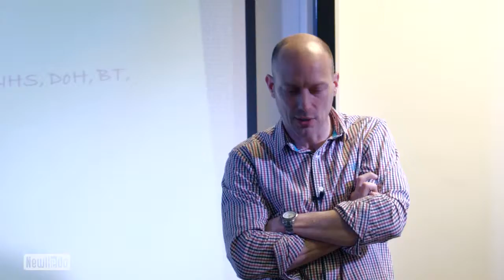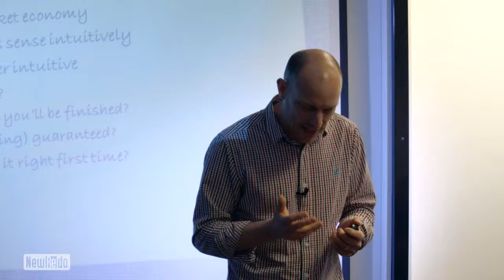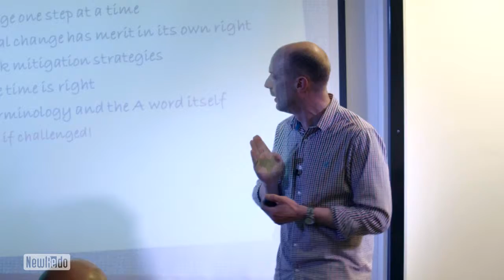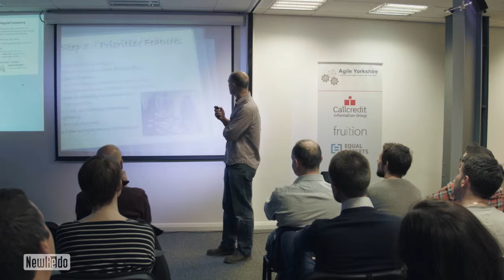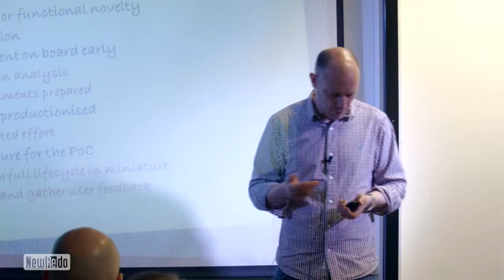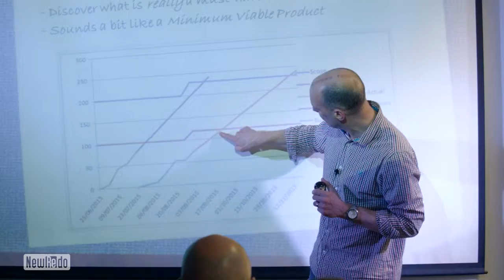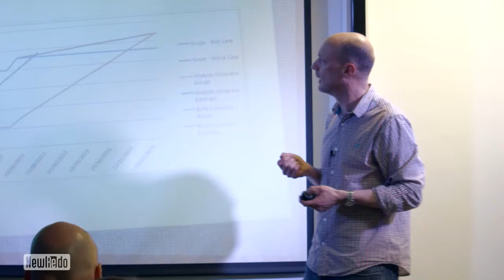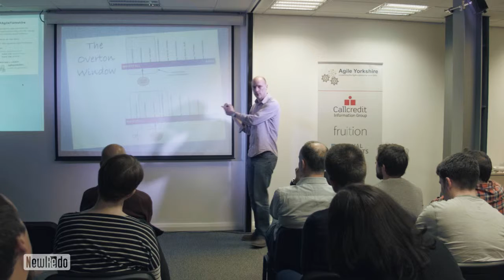Tony Heap on Agile By Stealth - A Step By Step Guide at Agile Yorkshire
One thing Tony noticed about agile is that it’s difficult to really understand it unless you’ve actually done it. This makes it tricky to *sell* agile – especially to people who are used to a plan-driven (waterfall) approach. In other words pretty much everyone who hasn’t already gone agile. From experience, agile delivery is just too different from waterfall for some folk to jump in head first. It is, however, possible to take people on a journey from waterfall towards agile delivery that doesn’t involve too much of a leap of faith. In this presentation Tony describes a step-by-step strategy that he's used a few times with some success.